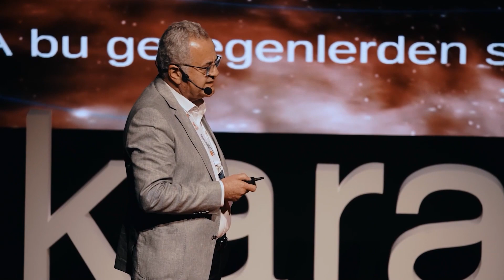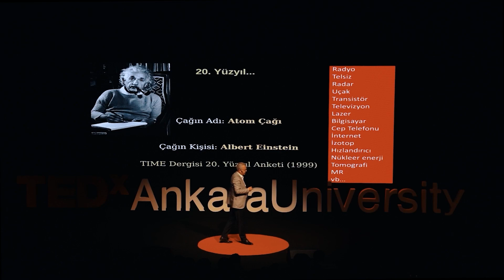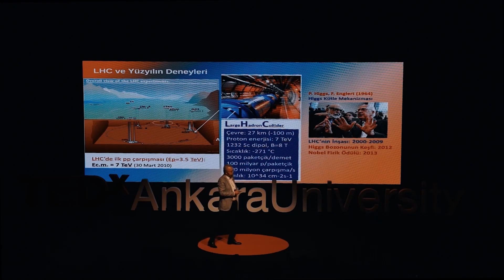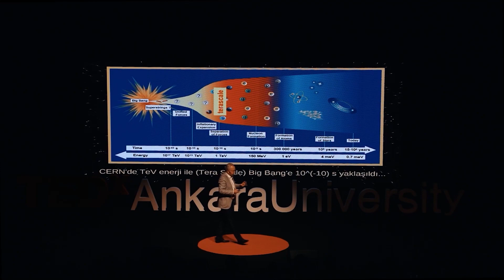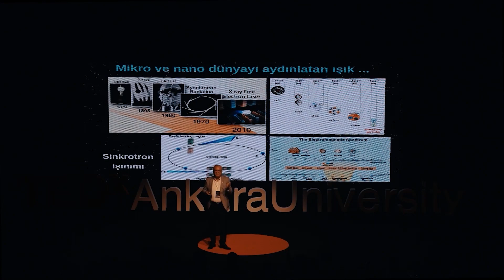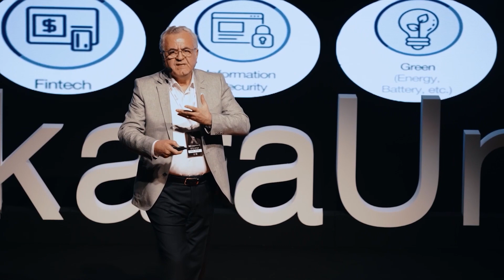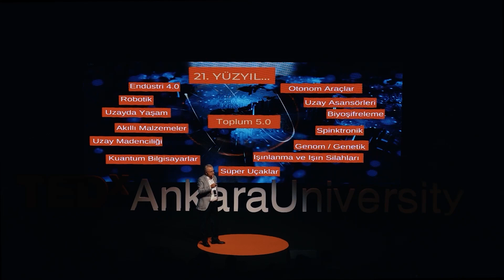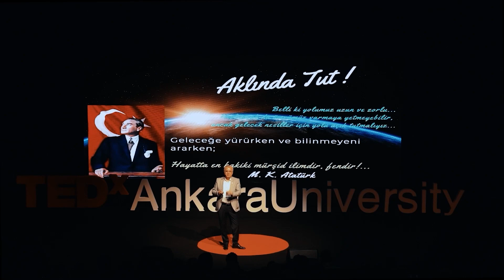Atom Çekirdeğinden Evrenin Sınırlarına... | Ömer Yavaş | TEDxAnkaraUniversity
“Daha aydınlık bir geleceğe doğru emin adımlarla yürümek teknolojinin gücünden yararlanarak mümkündür.” diyen Ömer Yavaş, teknolojinin insan yaşamındaki önemini bizlere gösterdiği konuşmasıyla TEDxAnkaraUniversity sahnesinde!
 1982 yılında Ankara Üniversitesi Fizik Mühendisliği'nden mezun olmuştur. Aynı bölümde tamamladığı yüksek lisans ve doktora eğitimlerinin ardından 1993 yılında öğretim üyeliğine başlamış ve 2003 yılında Ankara Üniversitesi Mühendislik Fakültesi Fizik Mühendisliği Bölümü Yüksek Enerji Fiziği Anabilim Dalı’nda profesör olmuştur.
Akademik hayatında 300’e yakın bilimsel makale ve bildiri yayınlamış ve 40’ın üzerinde lisansüstü tez çalışmasına danışmanlık yapmıştır. Araştırma projeleri ve ikili anlaşmalar çerçevesinde CERN, DESY, HZDR ve Euro-XFEL, ANL ve JLab hızlandırıcı, çarpıştırıcı ve ışınım merkezlerinde araştırmalarda bulunmuştur. Ülkemizde ilk ve tek olan Ankara Üniversitesi Hızlandırıcı Teknolojileri Enstitüsü’nün 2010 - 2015 yılları arasında kurucu müdürlüğünü yapmıştır. Türk Fizik Derneği Prof. Dr. Engin Arık Bilim İnsanı Ödülü, Fizik Mühendisleri Odası Onur Ödülü, American Physical Society Marschak Lectureship Award ve TFD Onur Ödülü sahibidir. This talk was given at a TEDx event using the TED conference format but independently organized by a local community.